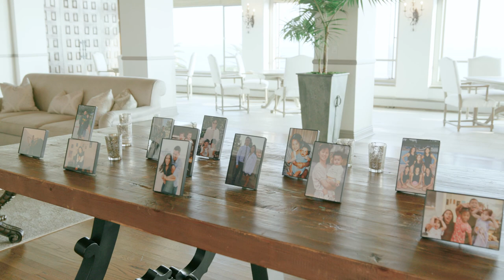You Can't Help But Smile And Laugh While Watching This || Bel-Air Bay Club Wedding Video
This couple was the definition of goofy. Their wedding was so hilarious, that you can't help but smile and laugh as you watch it. The beautiful wedding took place at Southern California's Bel-Air Bay Club. What do you think of their wedding video?